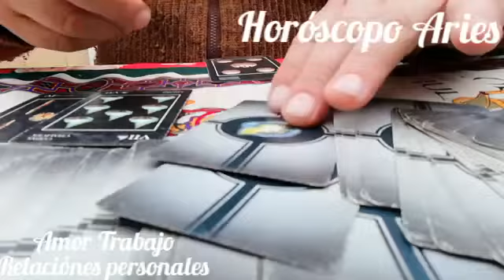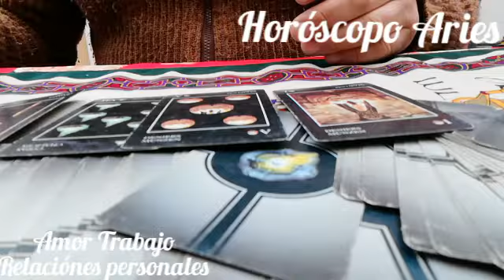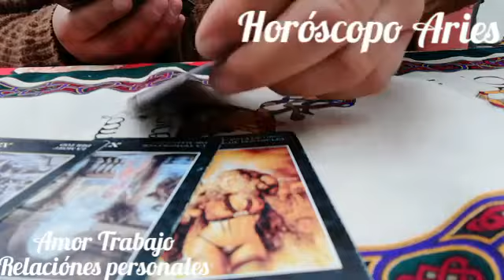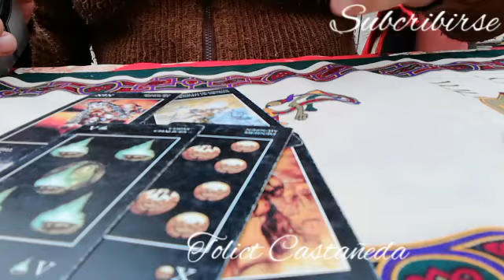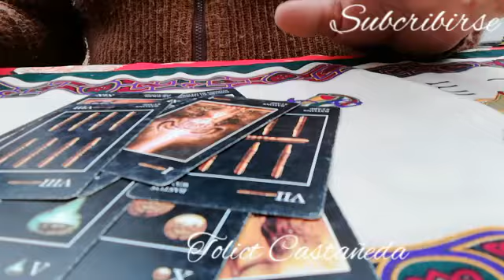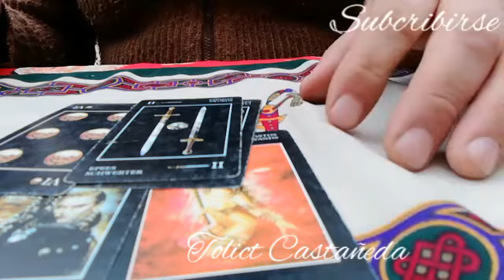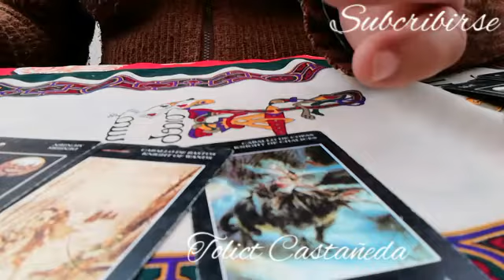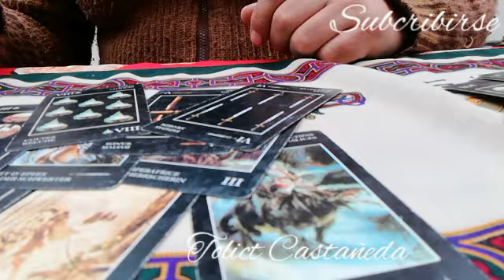horoscopo aries♈ amor trabajo relaciones personales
Te invito a subcribirse y seas parte de la gran familia del canal de tolictcastañeda